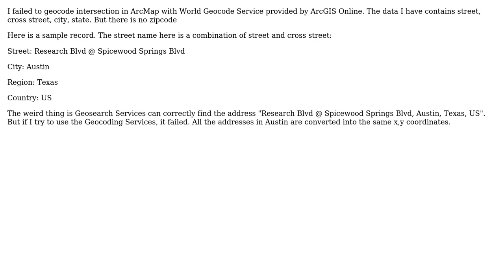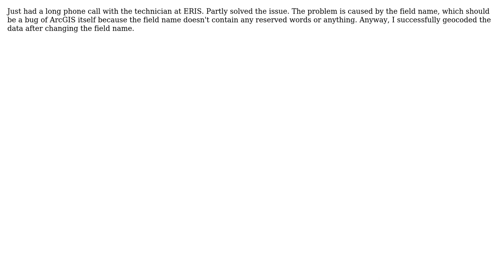GIS: Geocoding with World Geocode Service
With thanks & praise to God, and with thanks to the many people who have made this project possible! You are responsible for your own actions.